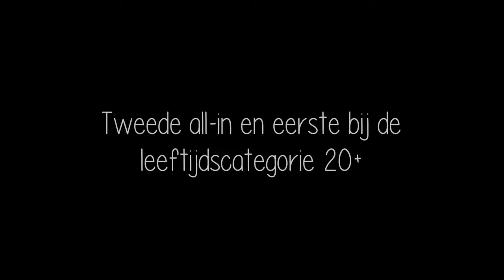200 vrijeslag dames ONMK heerenveen 23-01-15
Baan 3 - Maaike Vooren DAW
Baan 4 - Pauline Gouwens DWK
Baan 5 - Wendan Poelstra TRIVIA
Baan 6 - Karen Stolk TRIVIA